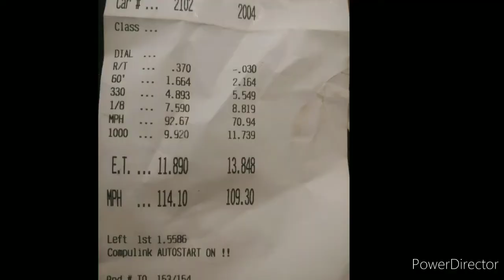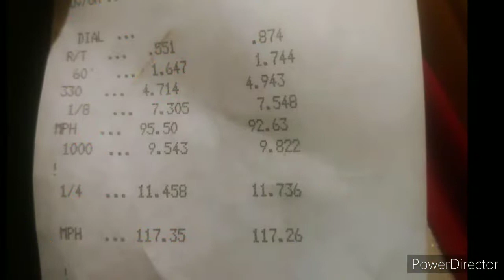B20vtec drag racing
Atlanta dragway pass on e85 225whp
Silver dollar raceway pass on m5 250whp